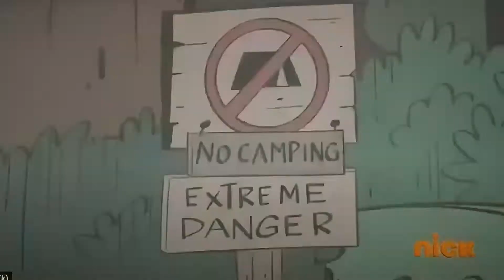Loud Tales Theme Song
Here is the theme song for a brand new series that i’m making  called Loud Tales.

This is just a cover of The Duck-tales Reboot Theme Song From 2017.